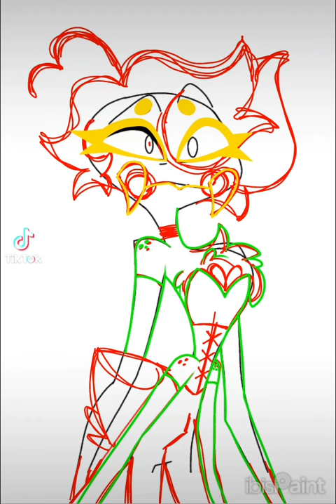jesters new outfit